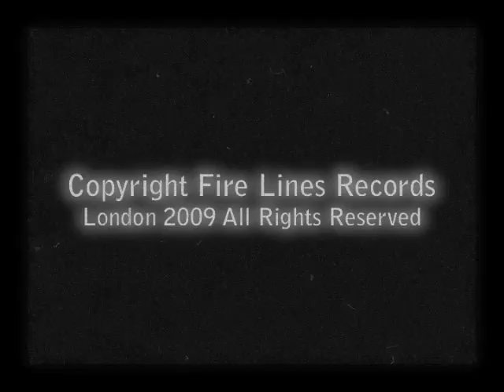Ever Orchid "Quasar Meditation"